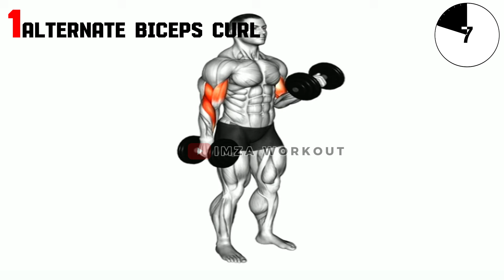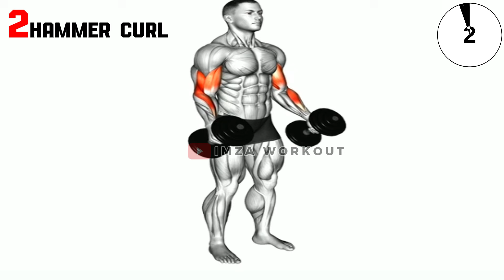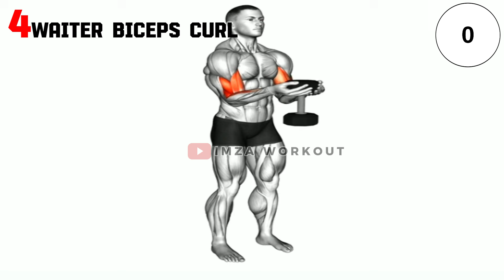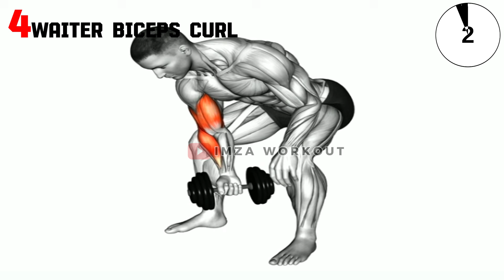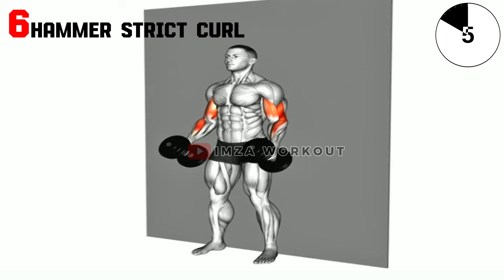Programme de musculation à la maison avec haltères -3 Biceps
Un entraînement efficace pour développer rapidement et facilement vos biceps. Grâce à des exercices ciblés et des techniques spécifiques, vous allez pouvoir stimuler la croissance musculaire de vos bras et obtenir des résultats impressionnants en un temps record. Cet entraînement vous permettra de prendre de la masse musculaire et d'obtenir de gros biceps bien définis. Alors n'attendez plus, suivez-moi dans cette séance de workout intense et sculptez vos bras comme jamais auparavant.
00:00 ALTERNATE BICEPS CURL
00:39 HAMMER CURL
   1:17 CROSS BODY HAMMER CURL
   1:55 WAITER BICEPS CURL
   2:32 CLOSE GRIP CURL
   3:10 CONCENTRATION CURL
   3:47 DUMBBELL 21S
    4:25 HAMMER STRICT CURL

   💪 Ne vous laissez pas décourager par la difficulté, car la persévérance est la clé du succès !

Général.

⏱ Une bonne alimentation peut vous aider à tirer le meilleur parti de vos séances   d'entraînement.

👉 N’oubliez pas de commenter ci-dessous vos résultats et vos impressions sur ces exercices. J’adore lire vos retours!